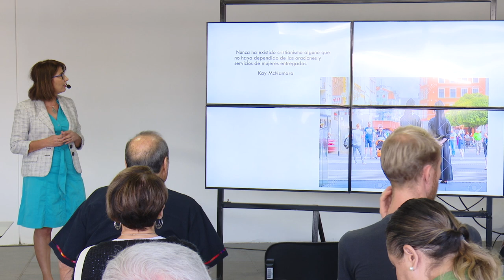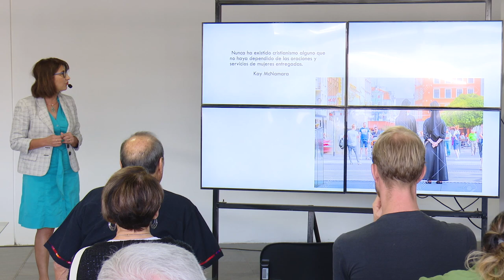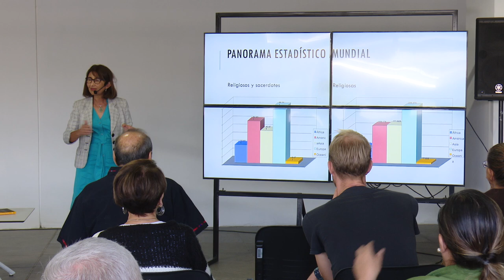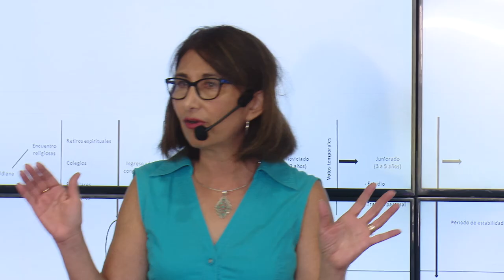T2_E07 Helikón - Mujeres en la iglesia católica: una mirada a la vida consagrada.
Mujeres en la iglesia católica: una mirada a la vida consagrada.
Con la Dra. María Eugenia Patiño López.